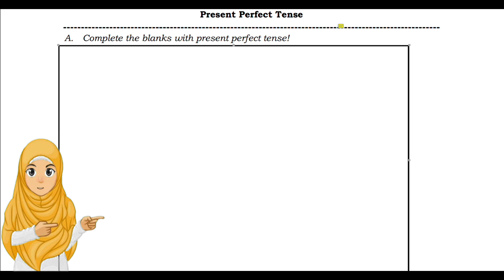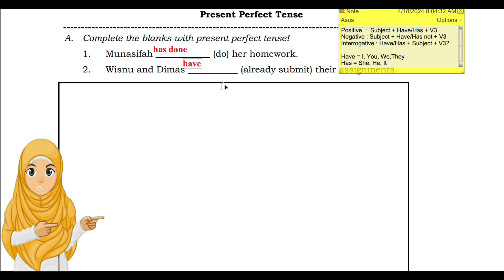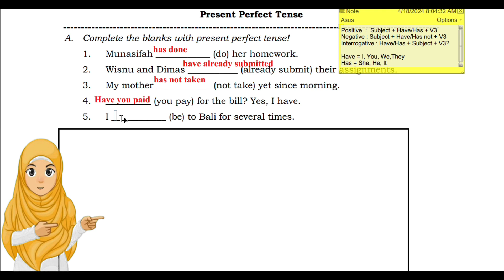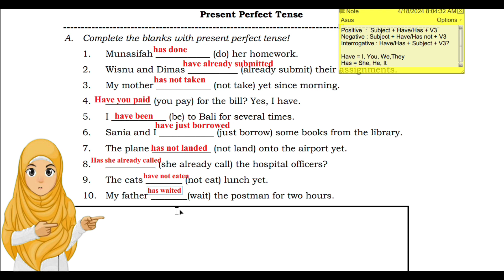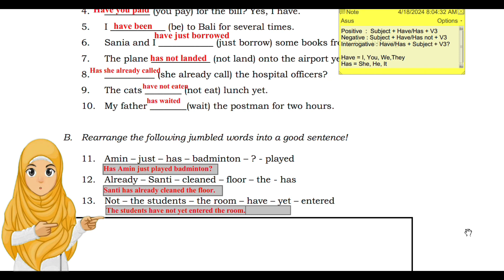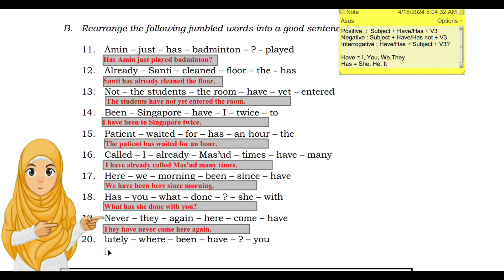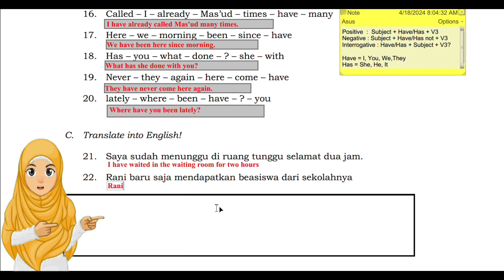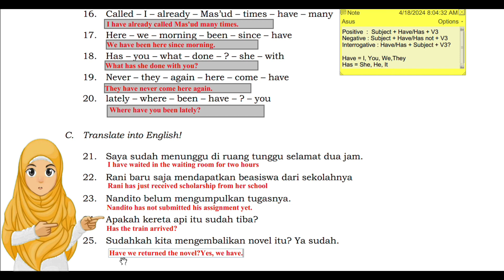LKPD BAHASA INGGRIS - PRESENT PERFECT TENSE - ENGLISH WORKSHEET - ULANGAN HARIAN